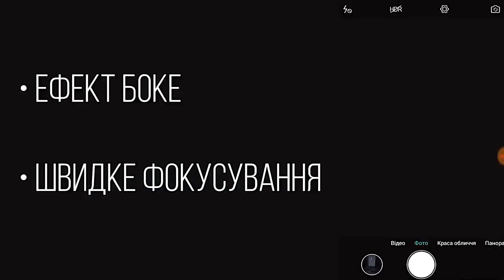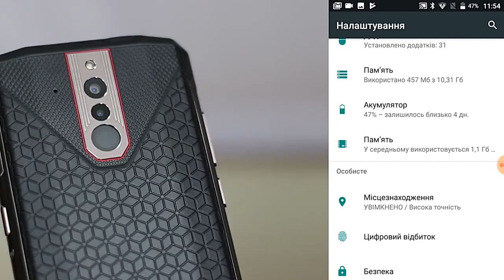Waterproof Smartphone 5.2" 2GB RAM 16GB ROM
Top On Sale Product Recommendations!;S971 IP68 4G LTE Waterproof Smartphone 5.2" 2GB RAM 16GB ROM MT6737 Quad Core Android 7.0 8.0MP Fingerprint Rugged Moblie Phone;